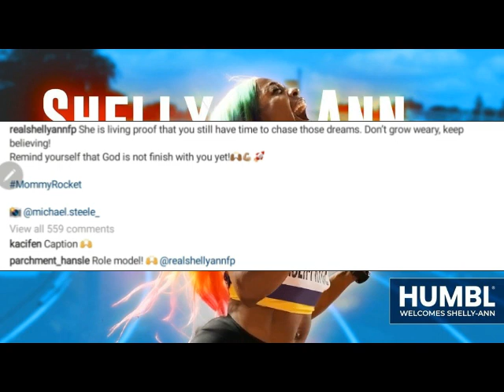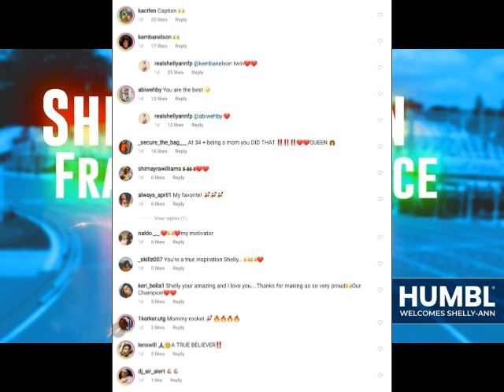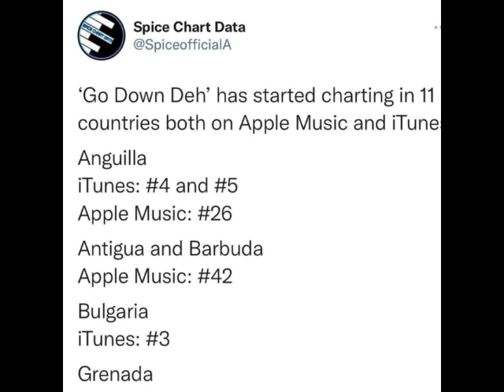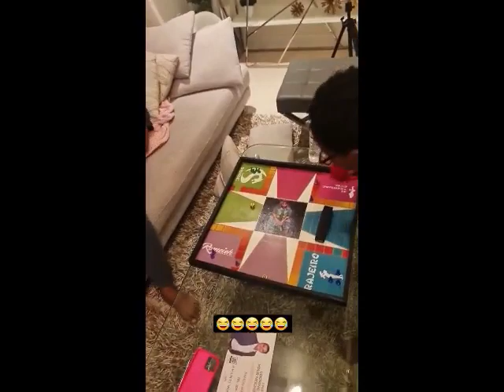SHELLY ANN SH0CKING POWERFUL STATEMENT + SPICE SHOWS HER SUCCESS + SHENSEEA & ROMEICH + JADA KINGDOM